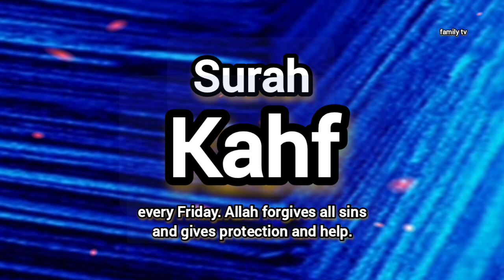🔊Surah Kahf, every Friday. Allah forgives all sins and gives protection and help